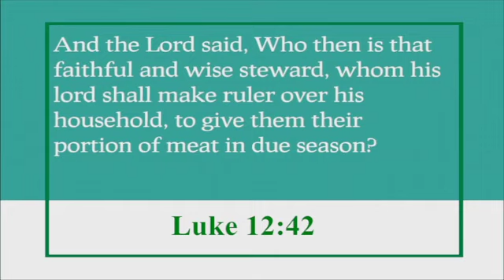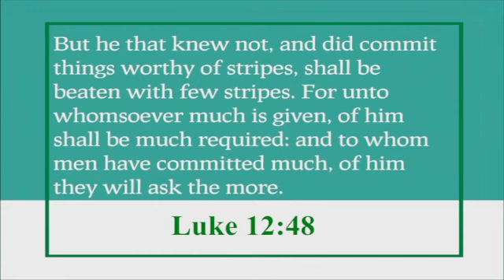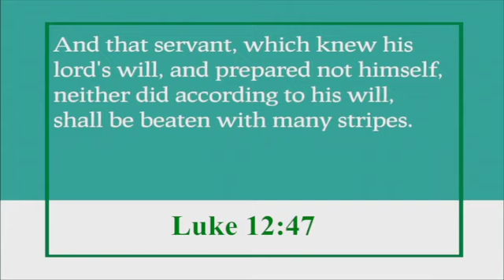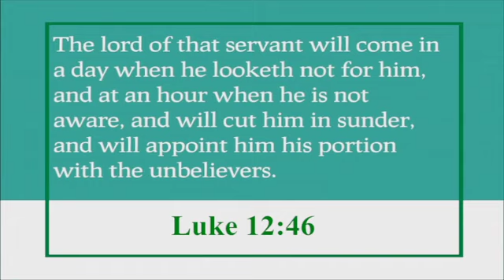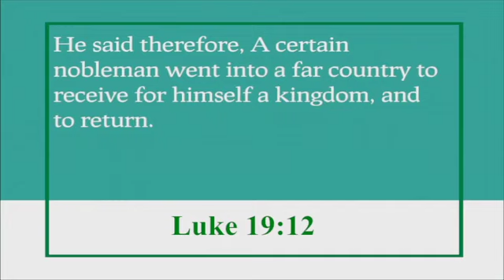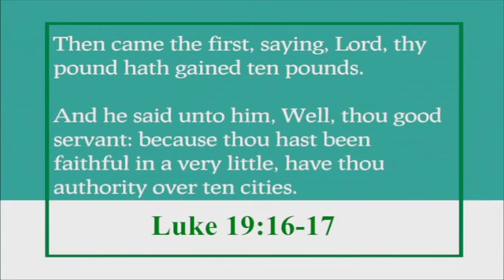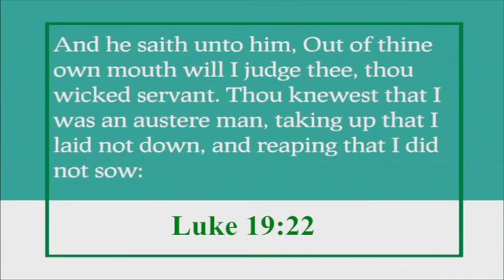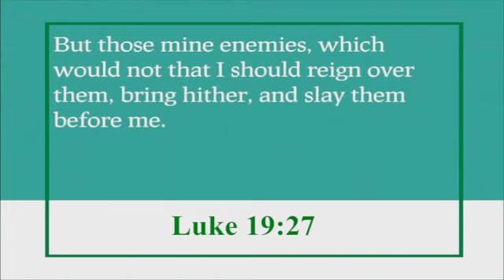evangelicalmission May 8 || Sunday service lef || Bro.John daniel message || lefi meetings 2022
Sunday service lef || Bro.John daniel message || lefi
lef stvuartpuram mettings live 2020
lef mettings

అనుదిన ఆహారం